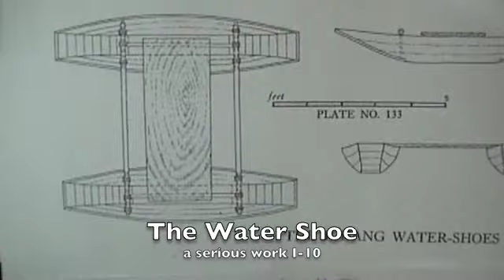walking on water I-10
This is a Chinese water shoe.